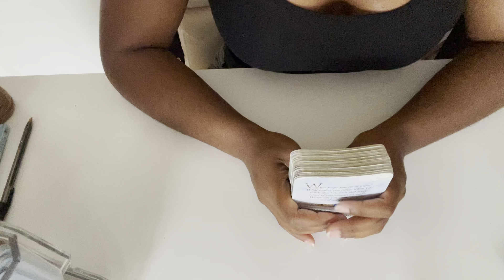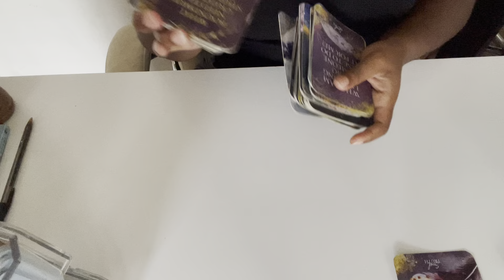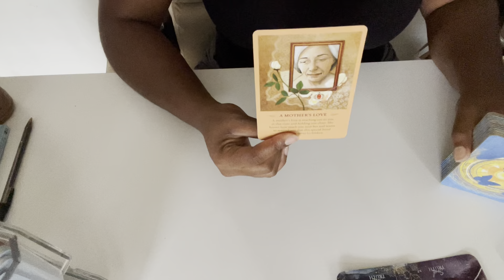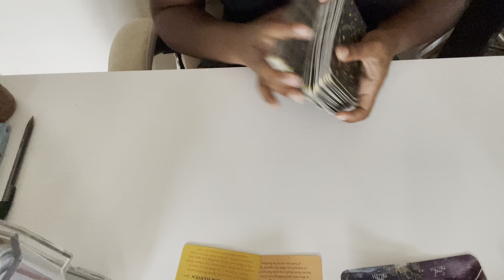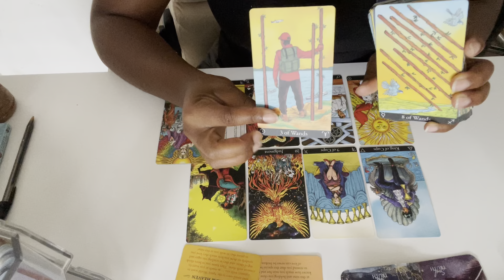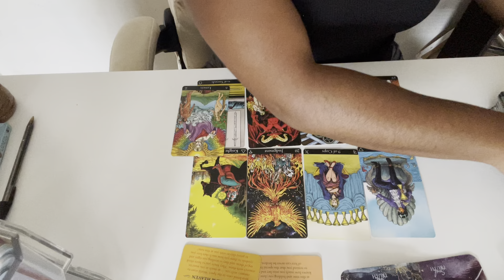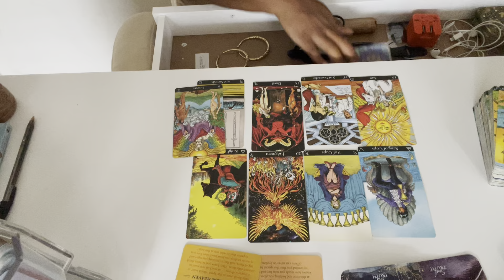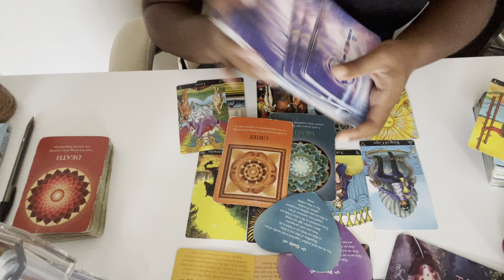Weekly Energy Check-in || Who do you need to forgive?? Is it Yourself??